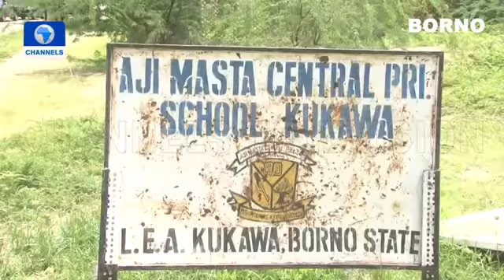Full Vvideo of Zulum Convoy Attacked